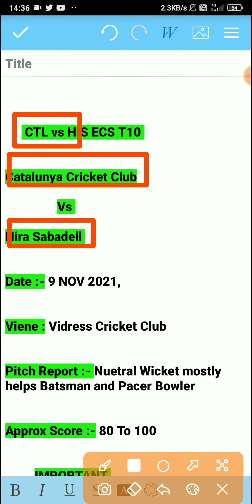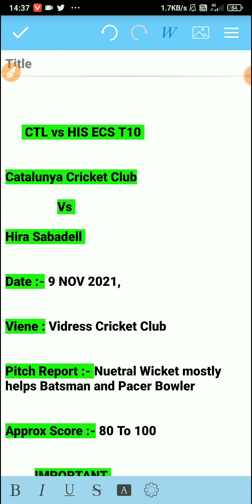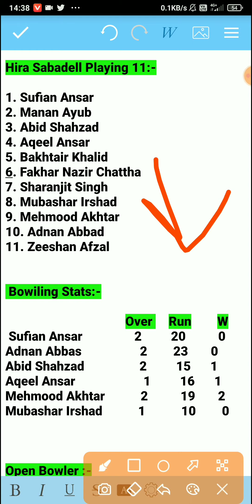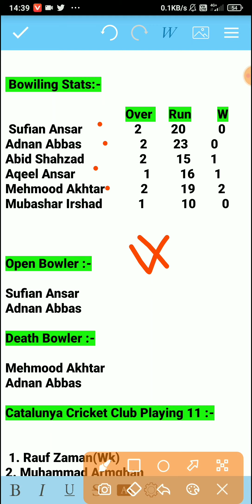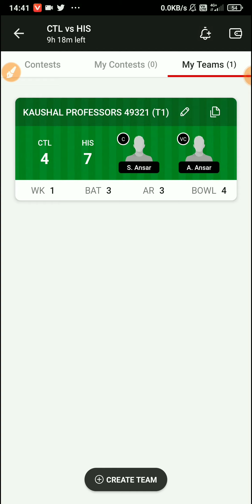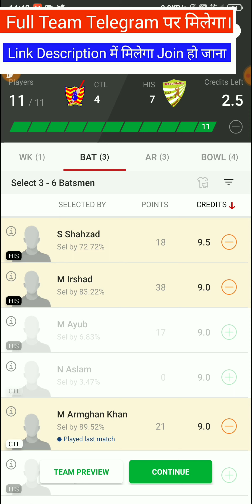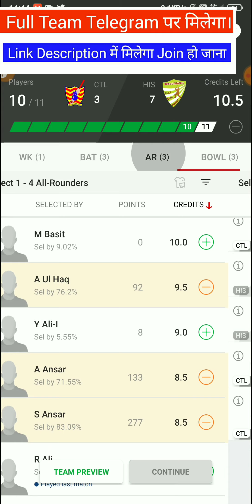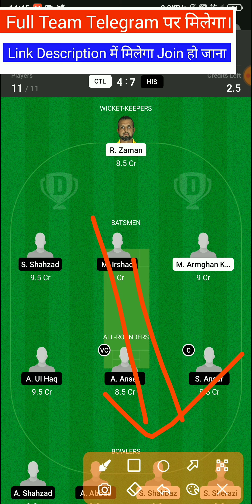CTL vs HIS Dream11 Team, CTL vs HIS Dream11, CTL vs HIS, CTL vs HIS Dream11 Prediction, HIS vs CTL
CTL vs HIS Dream11 Team, CTL vs HIS Dream11, CTL vs HIS, CTL vs HIS Dream11 Prediction, HIS vs CTL, CTL vs HIS Dream11 ECS T10 Match

Dream11 Team
Dream11 Pr Paise kaise kamaye
Dream11 Pr Paise kaise jeete
Paise Kamane Ke Asan Tarika
Dream11